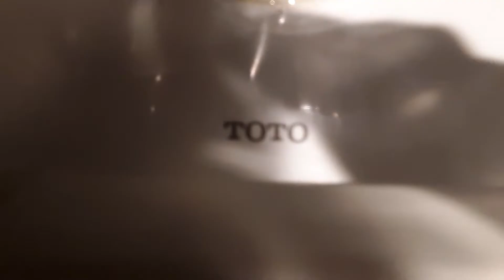McDonald's Men's Restroom Reshoot.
Urinals: One 2016 TOTO CT447E.

Toilets: One 2016 TOTO CT705E Toilet.